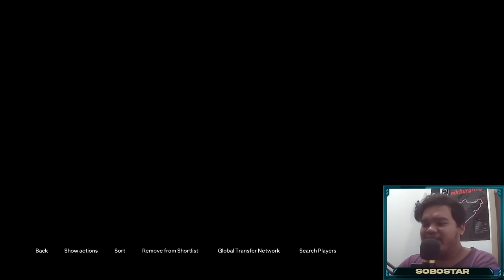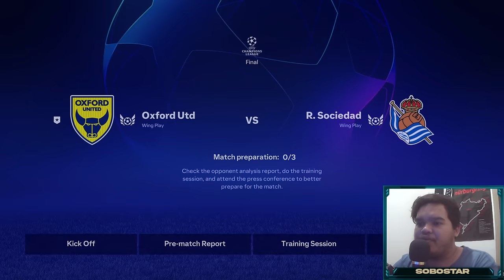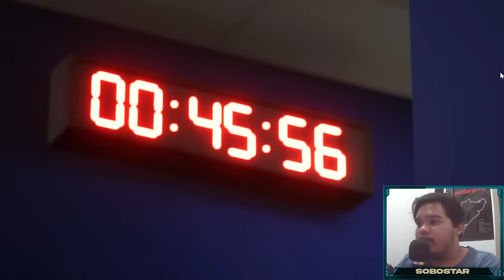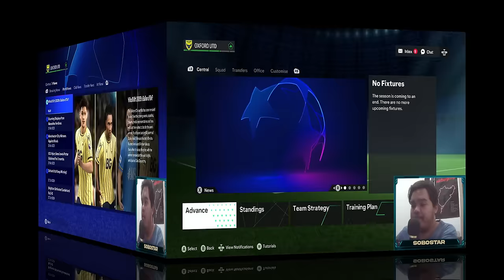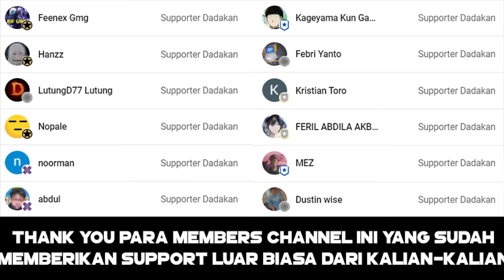Rebuild Oxford United Dengan Menggunakan Full Wonderkid Indonesia Untuk Juara UCL - FC 24 Indonesia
Rebuild Oxford United dengan menggunakan Full Wonderkid asal Indonesia untuk bawa mereka menang Treble Winner dan Juara UCL.

► DOWNLOAD MOD LIGA INDONESIA UNTUK GAME FC 24 DISINI (WAJIB PUNYA FC 24 VERSI PC) :
- Mod Liga Indonesia FC 24 (Contact Person Buat Beli Mod ada di Bio IG-nya Harga Mod 100rb Rupiah)

Timestamps Video:
00:00 Intro Rebuild Oxford United (Bahas Sejarah Oxford United & Fakta-nya)
01:20 Penjelasan Challenge Rebuild Oxford United
01:47 Season 1 Rebuild Oxford United Dengan Menggunakan Pemain Wonderkid Indonesia
15:52 Season 2 Rebuild Oxford United Dengan Menggunakan Pemain Wonderkid Indonesia
20:33 Season 3 Rebuild Oxford United Dengan Menggunakan Pemain Wonderkid Indonesia
25:27 Season 4 Rebuild Oxford United Dengan Menggunakan Pemain Wonderkid Indonesia
29:39 Season 5 Rebuild Oxford United Dengan Menggunakan Pemain Wonderkid Indonesia
34:18 Season 6 Rebuild Oxford United Dengan Menggunakan Pemain Wonderkid Indonesia